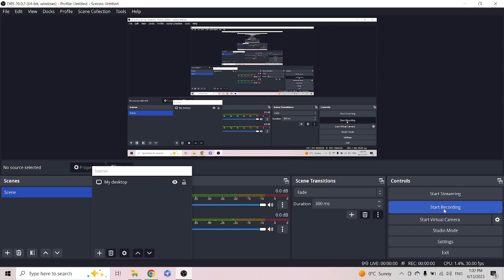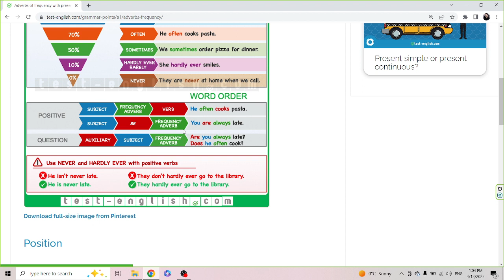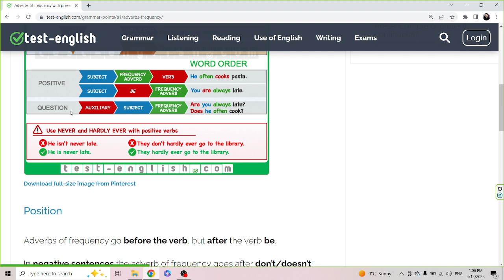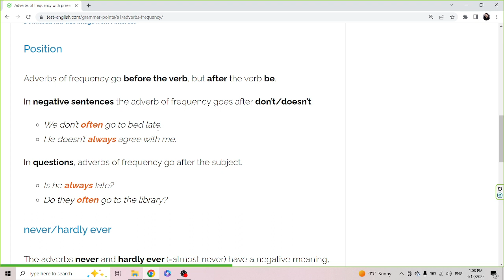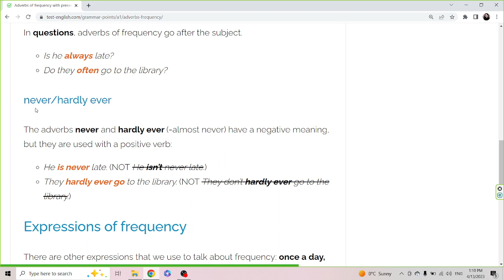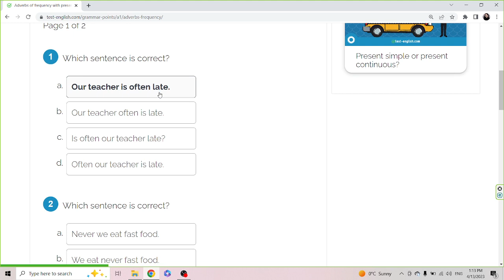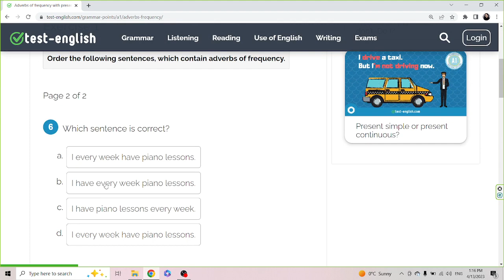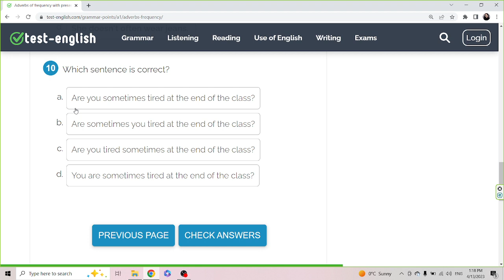Adverbs of frequency